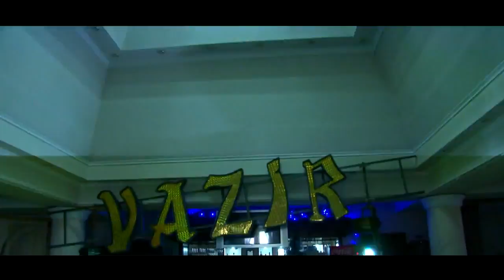гр. Вазир - Панохат бар Худо OFFICIAL LIVE HD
Vazir  band - Panohat bar Khudo .